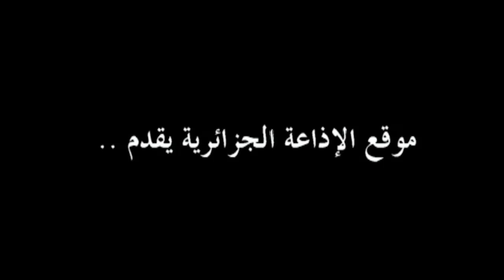Mr noureddine bedoui invité de l'émission focus de radio algerie international